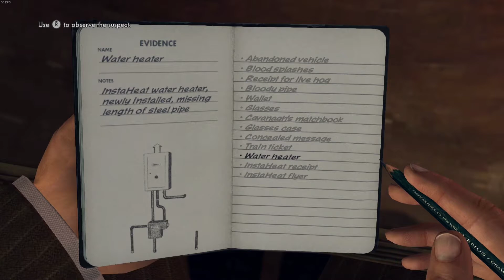LA Noire: Questioning Frank Morgan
This guy is an infuriating douche. Just the way his mouth flaps move makes me want to punch him. My only criteria for arresting this guy was seriously "this guy is an utter and total douchebag"